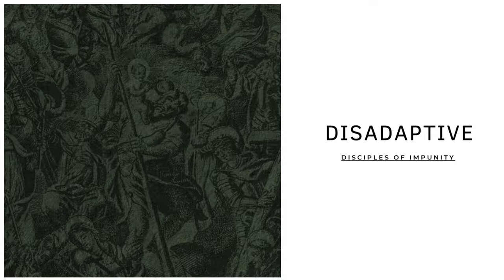DISADAPTIVE - APOCRYPHAL (FULL ALBUM)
'Apocryphal',
Written and Recorded in 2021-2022,
Vocals recorded at PENTAGRAM HOUSE studio in March 2022.
Mixed and Mastered by Konstantin Dolganov.

DISADAPTIVE:
Dmitry Sokolov - vocals, lyrics.
Sergey Naydenov - guitars, bass, lyrics.
Guest appearance on "Ridden with Disease" (Autopsy сover) - Andrey Andrianov (Cenobite), drums.
"Bleed To Earth (Intro)" and "In Death's Cold Arms" performed by Andrey Naydenov.

DISADAPTIVE is a powerful old school death metal with melodic thrash-metal elements. Brutality and rush of AUTOPSY and BOLT THROWER, technical heaviness and straight of DEATH and CANCER. Sound of DISADAPTIVE is a mixing of Swedish and American styles of death metal, which is breaking down with tight guitars, impetuous temp and unexpectable composition decisions.

Sergey Naydenov: "This time we decided to take a different approach to the process of recording material. The decision was made to minimize studio operations: for the guitar and bass, reamping of a previously recorded clean signal was used. Vocals were recorded at Pentagram House Studios in April, while the instrumental portion of the album was recorded between February and March 2022. One track, "Missionaria Protectiva", was taken from the previous release, the rest of the tracks were previously unreleased. Each song has its own separate lyrical component, in general, the range of topics is quite wide: somewhere there are references to operations on the western front of the Second World War, I'm talking about “A Silent Dawn”, and somewhere we are talking about space anomalies like the Eridani Supervoid, it's about "No Light from God". There are also references to literary sources, for example, the lyric part of "Crafted Abominations" is based on a short story by Guy De Maupassant "The Mother of Freaks", some of the lyrics have references to Orwell in "The Rifle Logic".

Promotional purposes sanctioned by Disadaptive and Svanrenne Music.